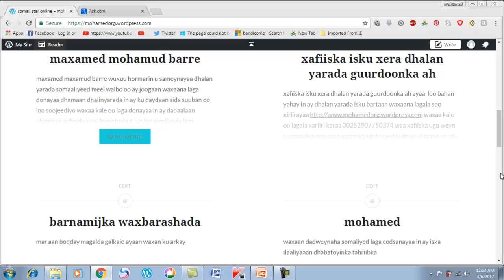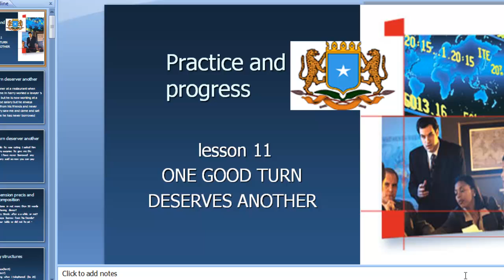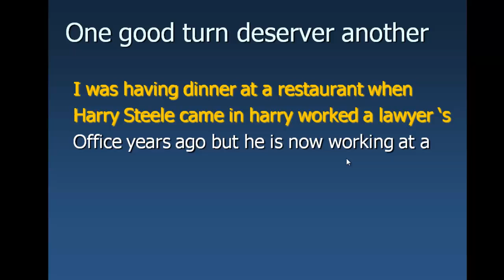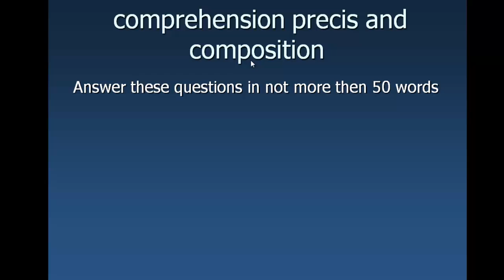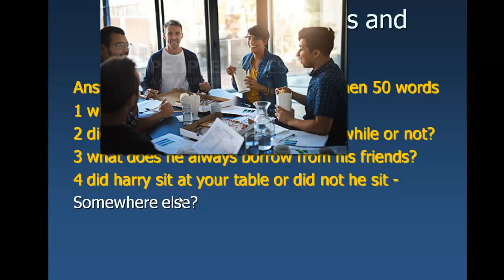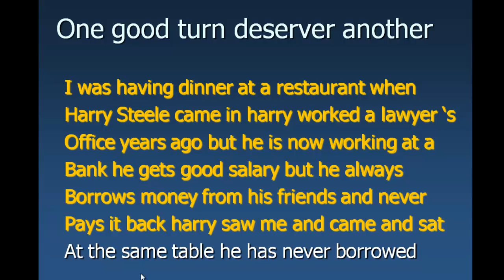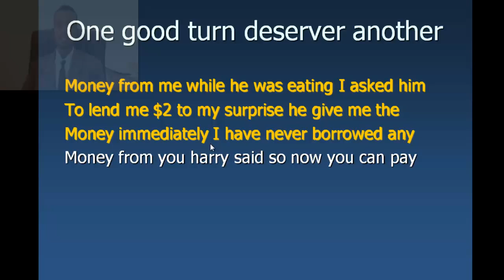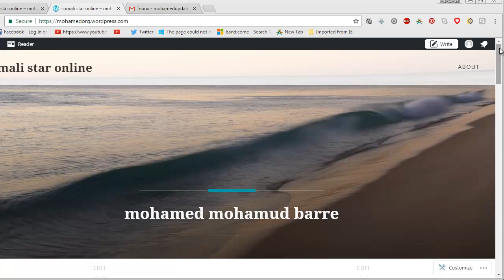Baro English practice & progress